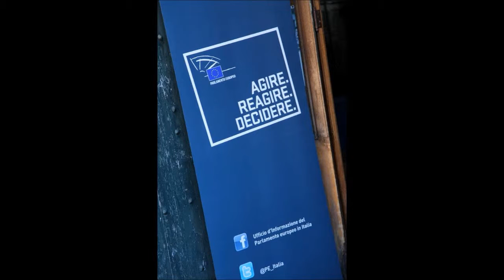ReACTRoma -1 giorno!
Per la musica si ringrazia Josh Woodward, Learn to Fly (Instrumental Versions) Album Here Today